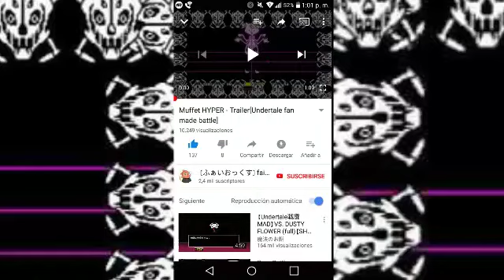Reacionando a muffet hyper( pd:estoy en el sitio de muffet)